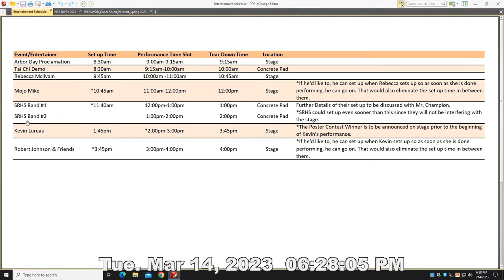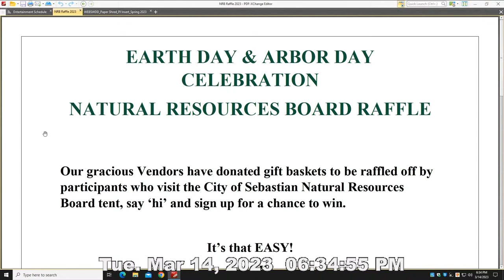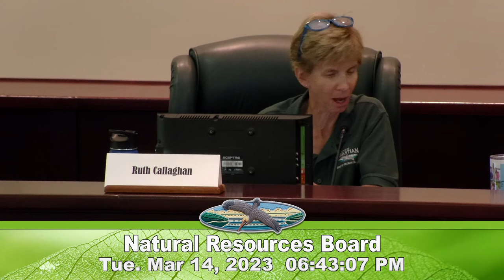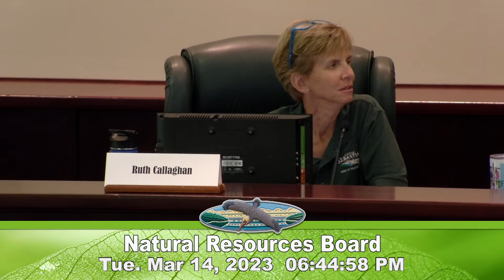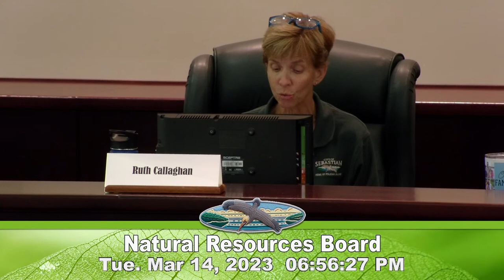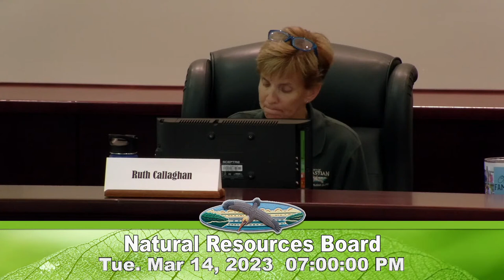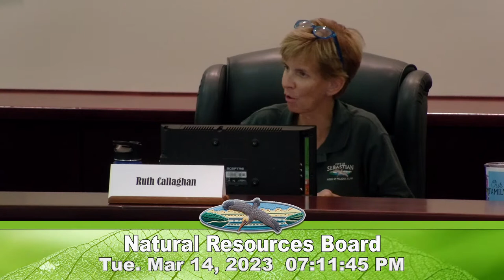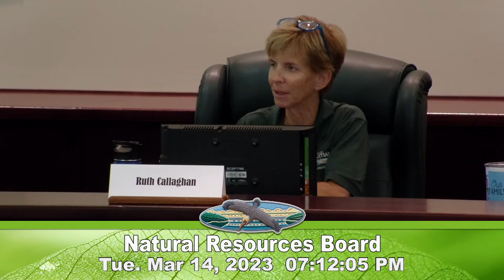March 14, 2023 - Natural Resources Board Meeting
Video of the March 14, 2023 - Natural Resources Board Meeting